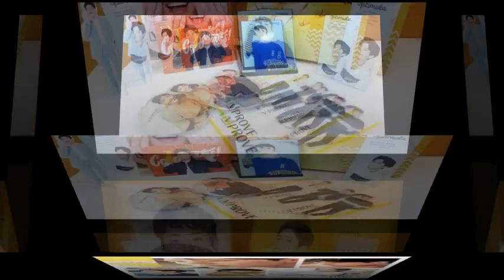Park Bogum BogumYakgwas